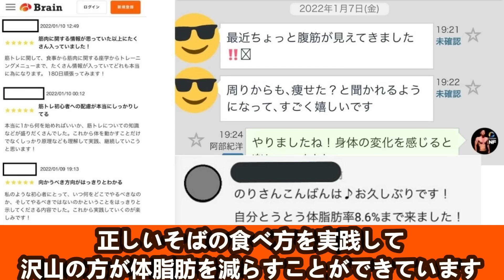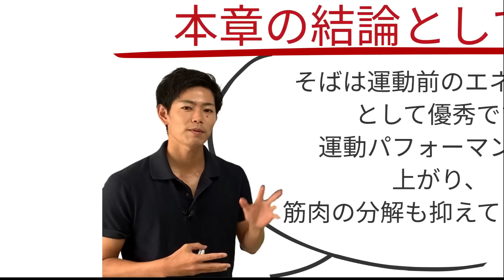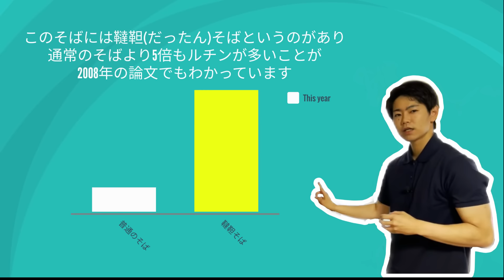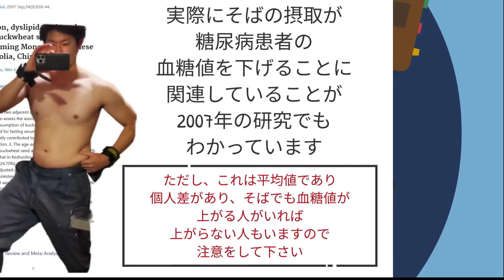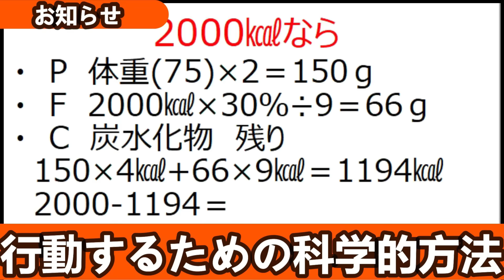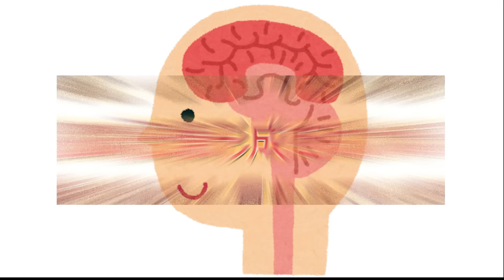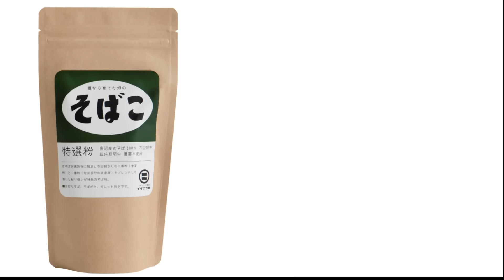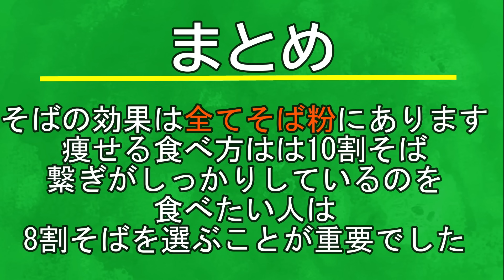【衝撃】十割そばを食べ続けると体脂肪や筋肉はどうなるのか？【蕎麦ダイエット】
22000人が参加！
 豪華12個のプレゼントはコチラから⇩
✅筋肉つけて痩せるための「5つの課題」解決限定講義
 ✅理想の体を作るの完全攻略スライド3973枚
・ お腹の体脂肪を落として痩せる
　 徹底解説スライド計49個 ・痩せてかっこいい体を作る
    筋トレ方法解説スライド41個
・健康診断の数値が改善する方法スライド6個
✅ 【初心者用】最効率で筋肉をつけるトレーニングメニュー
✅ お腹の体脂肪を最短・最速で撃退する
　　  1週間和食献立レシピ本
✅ 体脂肪が最速で減る飲み物レシピ本
✅ 適正カロリー計算方法完全マニュアル
✅ 自分に必要なカロリー量の
　　  自動計算ツール
✅ 痩せる食べ物が一発で分かる
　　   栄養のピラミッド表
✅ 家トレで最短・最速で
　　  かっこいい体を作れる
　　  シークレットロードマップ
✅ 【最新版】今年読んで激震した
　　   ボディメイクに役立つ論文レポート5本
✅個別相談1回無料
　　　　　⬇︎無料登録はこちらから⬇︎

ゲーム感覚で家トレを習慣化！
できトレホームページ

短期集中で家トレとダイエットのスキルを手に入れる
のりfitnessの筋肉塾はこちら⇩

のりfitness開発のプロテイン
◆僕が使用している全ての器具を記事にまとめてます。

■効果の薄いサプリより効果のある知識への投資をオンラインホームジム「チェンジャー」（月額1650円～）

品質も良くて安いクレアチン
宅配弁当サービス
【Dietician-ダイエティシャン-】
プロテイン他サプリ買うならコスパいいのはマイプロです

【2023年】最新科学で証明された本当にヤバい筋トレの新常識【筋力トレーニング】

見るべきオススメ動画⇩

【Amazonからの購入はこちら】
ダンベル【鉄】：
ダンベル【ウルフヨック製】：
ダンベル【デカいやつ】：
可変式ダンベル：
ベンチプレスセット(バーベルなし)：
ベンチプレスセット(バーベル付)：
ハーフラック：
バーベル60kgセット：
プレート20kg：
最安値バーベル：
衝撃吸収マット：
最強の懸垂機：
EZバー：
3kgダンベル：
強度強いベンチ：
最安値ベンチ：
高すぎる20kgウエイト：
パワーグリップ：
トレーニングベルト：
トライセプスロープ：
血流制限バンド
プッシュアップバー：
腹筋ローラー：
セーフティーバー：
トレーニングチューブ：
フィットネスバイク：
稼働デスク：
筋トレサプリ史上最も最強のサプリ、クレアチン：

バーベル60kgセット(プレートだけ追加購入可能)：
衝撃吸収マット：

【筋トレ初心者向けに学べるブログはこちら】

当CH運営者は、Amazon.co.jpを宣伝しリンクすることによってサイトが紹介料を獲得できる手段を提供することを目的に設定されたアフィリエイト宣伝プログラムである、Amazonアソシエイト・プログラムの参加者です。 当CH運営者は、楽天アフィリエイトを宣伝しリンクすることによってサイトが紹介料を獲得できる手段を提供することを目的に設定されたアフィリエイト宣伝プログラムである、楽天アフィリエイトの参加者です。